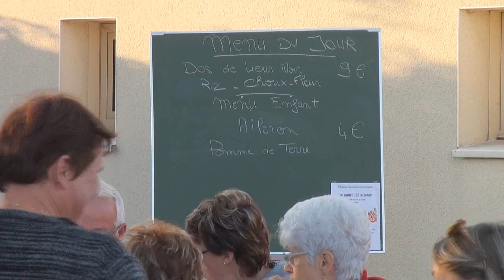Marché gourmand 2014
Il y a 10 ans, Orianne Chevalier, l'ancienne guide de la crypte, a eu l'idée d'organiser un marché gourmand à Tavant. Cela - organisé maintenant par l'adjointe du patrimoine Emmanuelle Foulonneau -  a tout de suite été - et est toujours - un grand succès. Quelle bonne occasion pour les gens du village et alentours de se rencontrer, alors qu'il n'y a plus le moindre café à Tavant ! Ce sont souvent 300 ou même 400 personnes qui y viennent. Pour fêter les 10 ans en 2014, il y avait le groupe celtique Sidh pour la musique, une bonne ambiance comme toujours et beaucoup de monde... notre maire Bernard Marché a révélé que 600 repas avaient été servis !